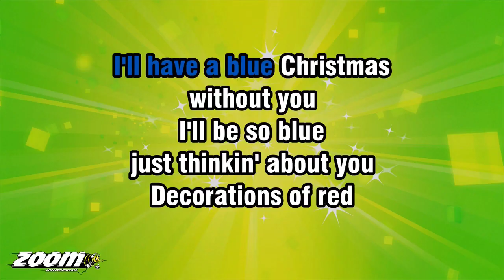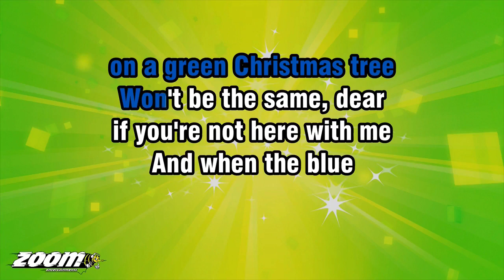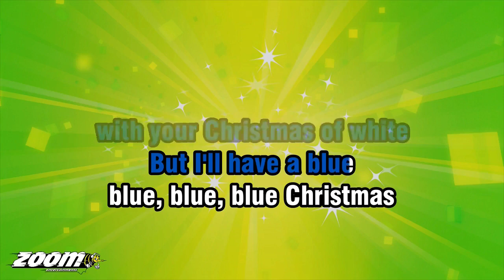Blue Christmas Elvis Presley Karaoke Interpretation Weihnachten traurig / Reaction to Zoom Karaoke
Karaoke ist gut für die Seele. Sag's mit einem Lied.

Video-Grundlage:

Elvis Presley - Blue Christmas - Karaoke Version from Zoom Karaoke
Zoom Karaoke Official

Ich habe keine Rechte am Lied oder am Video-Material/ bin kein Lizenznehmer und bin sowieso jederzeit zur Entfernung/ Löschung auf Wunsch der Rechteinhaber/ Lizenznehmer/ Videomacher bereit.)